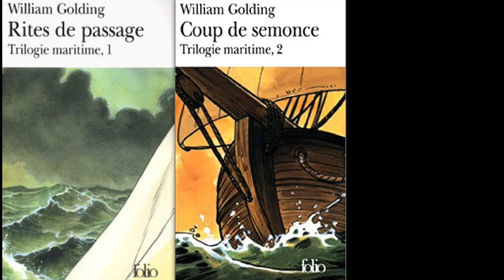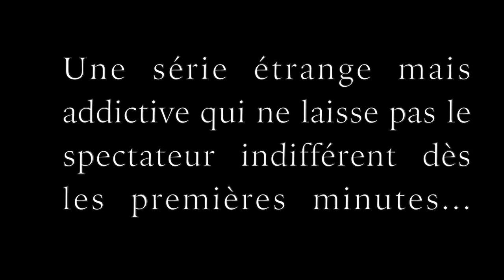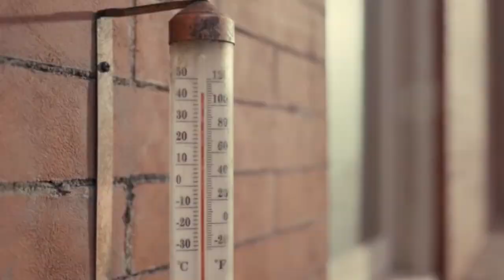Servant de Tony Basgallop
Aujourd'hui, nouvelle vidéo de critique sur la série Servant créée par Tony Basgallop.

⚠️ cette vidéo contient des spoilers !